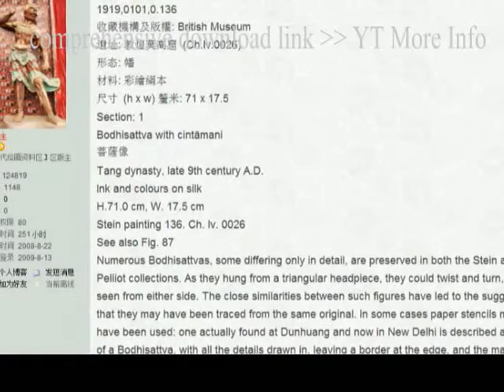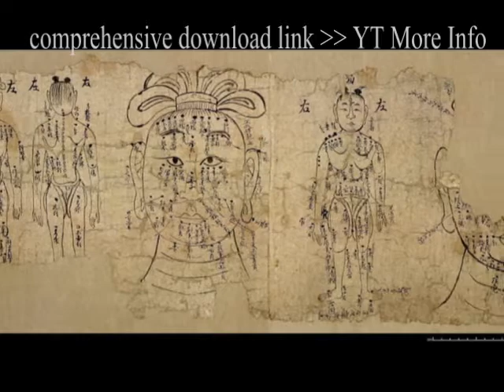Chinese Painting in England (Part 1) - Buddhist Figures Collected by British Museum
Chinese painting and calligraphy in England & Europe video series -
Detailed English introduction about Stein